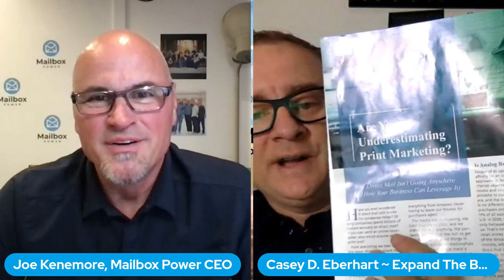Introduction to Integrated Marketing using the power of the mailbox.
Go grab my audio "Get More Referrals NOW!" and heck, I"ll even send you some brownies!